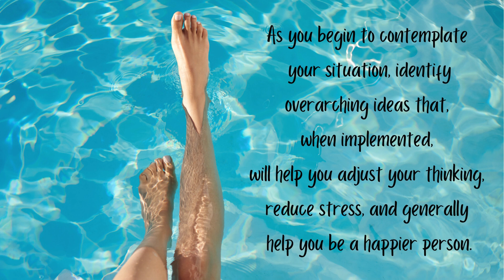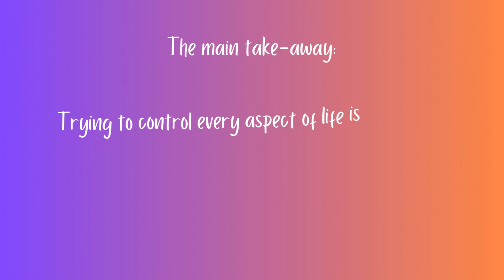Lessons About Graceful Aging From an Elder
It's easy to fall into the trap of saying "I'm too old to change" and maintain the same patterns--but those patterns can lead to difficulties as we age.

So how do we break those patterns? Dorian Martin's older relative developed a set of 17 guidelines for life after he retired and suffered from health issues and depression. He used those guidelines to help chart a course to create a meaningful life for the remainder of his years.

This video is based on the column, "A Wise Relative's Life Guidelines to Navigate Aging Gracefully," which can be read